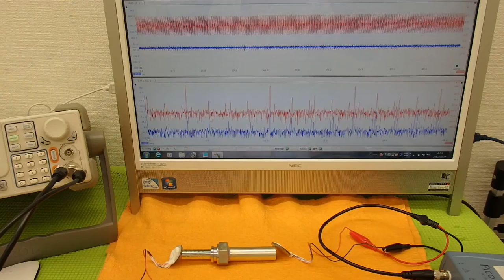オリジナル超音波実験 （超音波システム研究所 ultrasonic-labo）